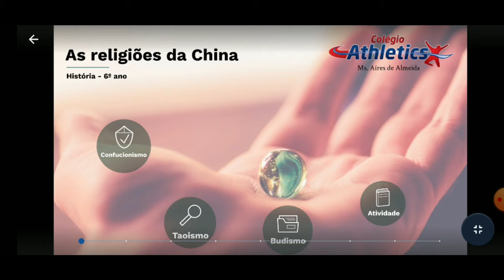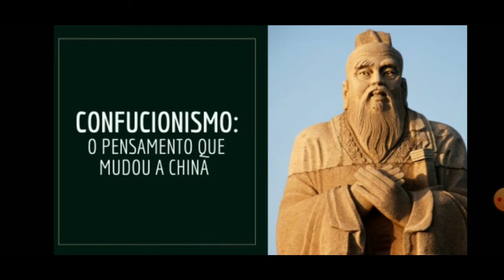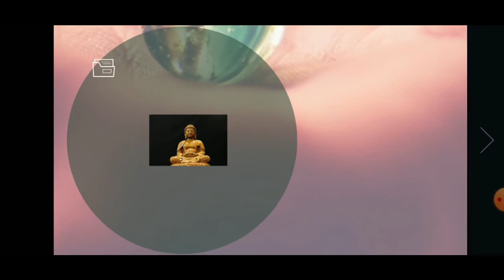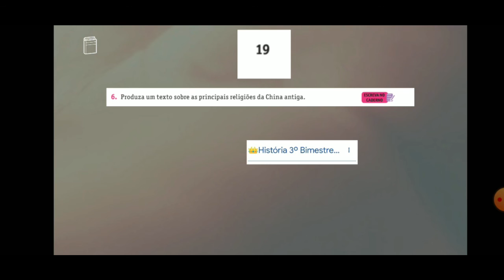6° Ano - 21.08.2020 (Sexta-Feira)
Nesta videoaula você terá acesso às aulas de:

História (Ms. Aíres): início em 00:03

Atividade para casa (Homework): Atividade no Livro, p. 19